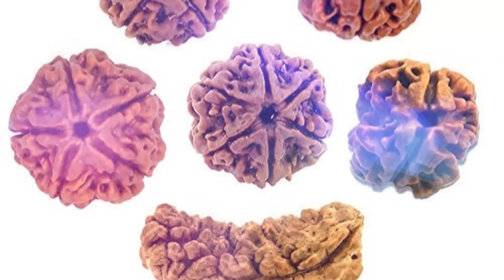महाशिवरात्रि के दिन पानी में डालकर स्नान करने से दूर होती है दरिद्रता | Mahashivratri 2023